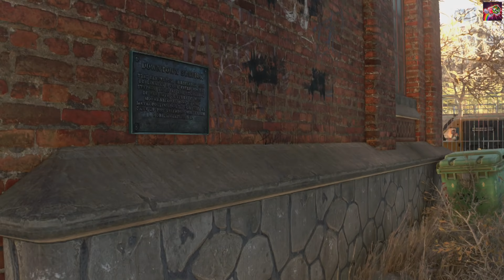DYING LIGHT 2 STAY HUMAN PC FR #10 | QUE LE LUMIÈRE SOIT !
Nouvelle zone nous voila !

Ouiiiiiiiiiiiiiiiiiiiiiiiiiii Attitude !